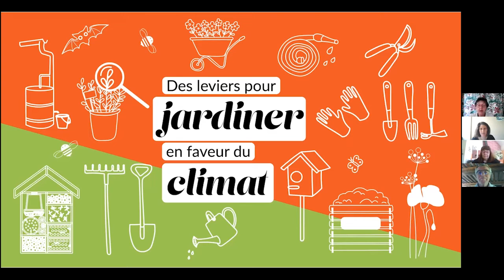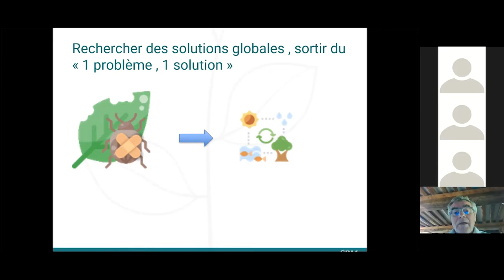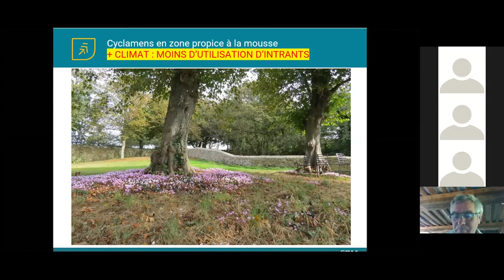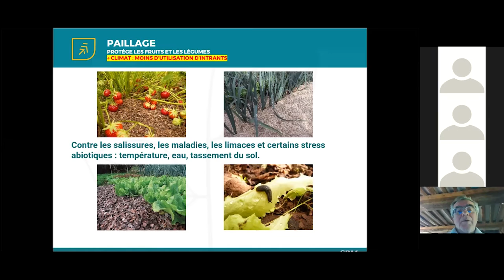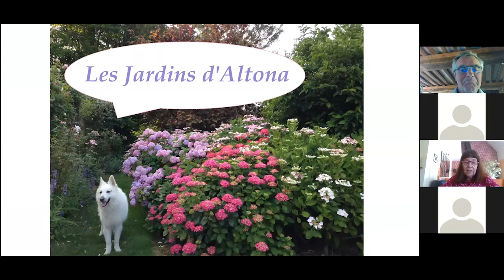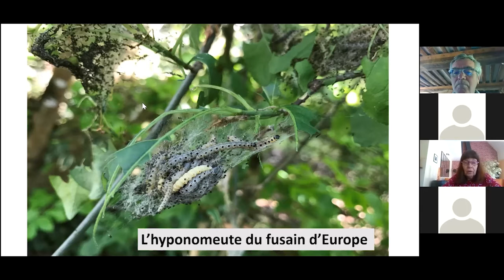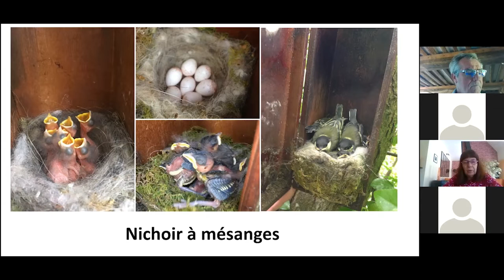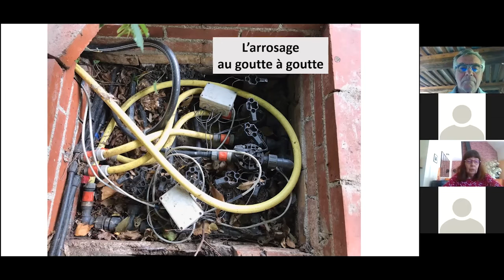#5 Protéger ses plantes avec Denis Jardel et Eliane Lebret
La protection des plantes peut se faire à l’aide de différents moyens, mais surtout en observant et en prévenant les risques. Bien connaître tous ces moyens est primordial pour que le jardinier puisse agir en faveur du climat et protéger l’environnement.